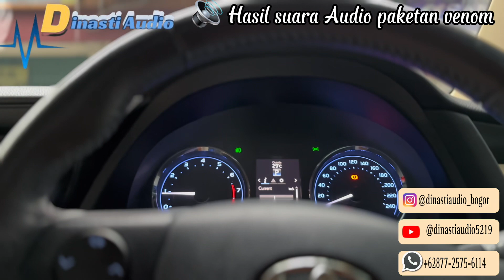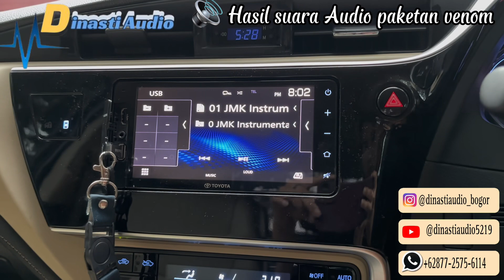Paketan Audio Venom telah terpasang di Mobil Toyota Altis,biar Ga penasaran dengerin hasil Audionya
yang akan upgrade Audio Mobil :

Toyota Altis

PAKETAN AUDIO Venom :
• Proccesor Dsp Venom VPR 2.4
• Sub kolong venom & Split Venom